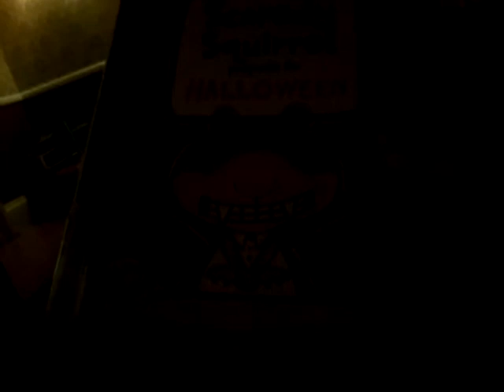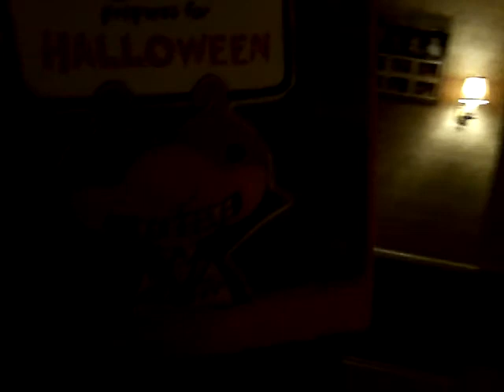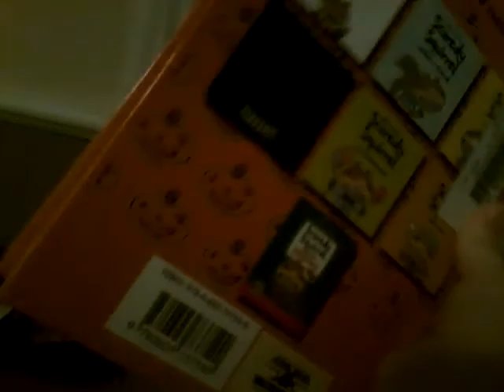Evil Mèlanie Watt's Scaredy Squirrel Prepares For Halloween: A Safety Guide For Scardies